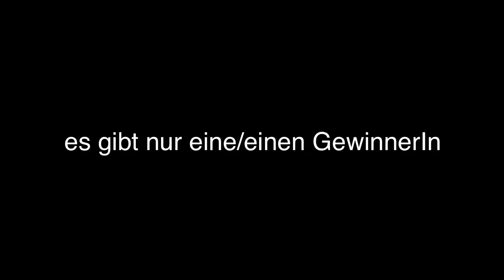Upload Aktion 2015